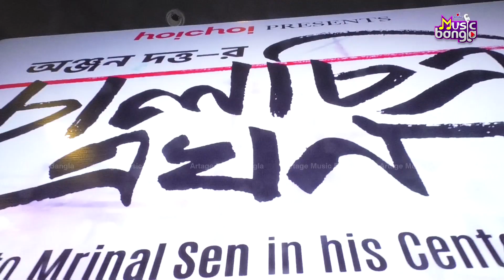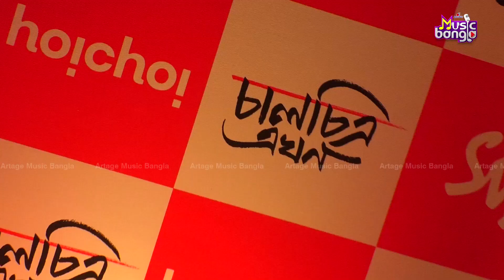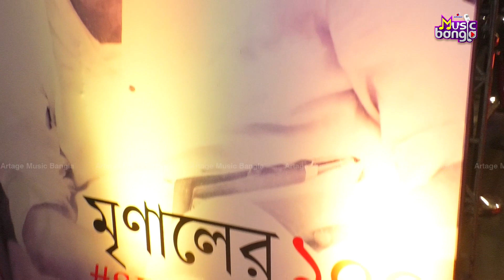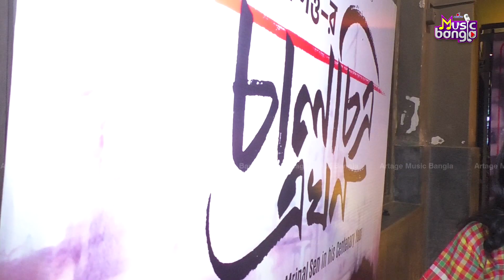চোখে জল ...আবেগে ভাসলেন অঞ্জন-মমতা | Chaalchitra Ekhon | Artage Music Bangla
মুক্তি পেল অঞ্জন দত্ত পরিচালিত বাংলা ছবি'চালচিত্র এখন'। এই ছবি প্রয়াত পরিচালক মৃণাল সেনের প্রতি অঞ্জন দত্তর শ্রদ্ধার্ঘ্য। ছবির প্রিমিয়ারে এলেন টলিউডের বিশিষ্ট অভিনেতা-অভিনেত্রীরা।